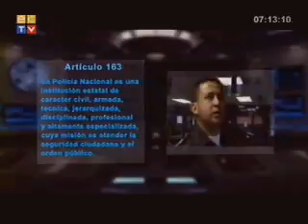Ministerio busca que se conozca Código Orgánico de Seguridad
Ministerio del Interior socializa el Código Orgánico de Entidades de Seguridad. El objetivo es que los uniformados conozcan la realidad del proyecto, que actualmente espera el segundo debate en la Asamblea Nacional.